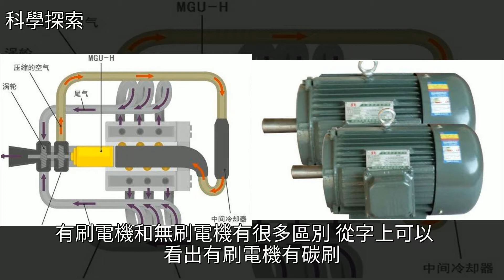雲工控資訊：關於電機的知識，精選全面的整理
雲工控資訊：關於電機的知識 精選全面的整理騎行,電動汽車,汽車用品,物理,化學雲工控資訊：關於電機的知識 精選全面的整理騎行 電動汽車 汽車用品 物理 化學